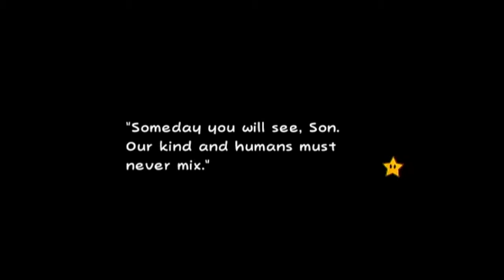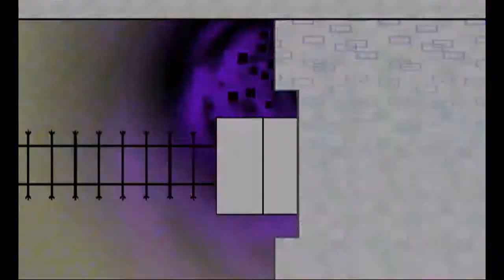Super Paper Mario, Part 29, Seventh Heart Pillar With Some World 7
It's so late at night I can't think of a good title.